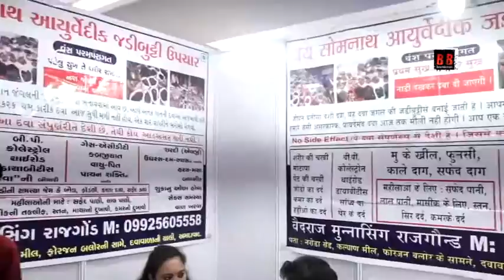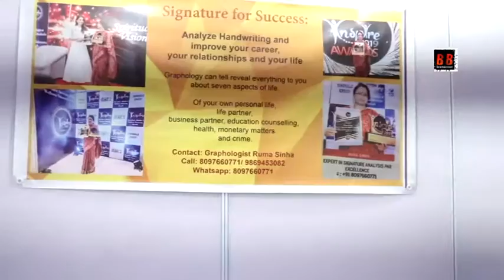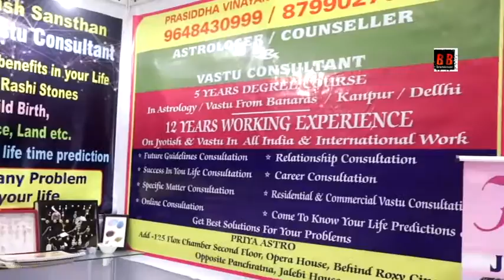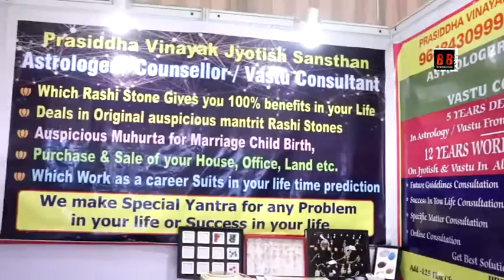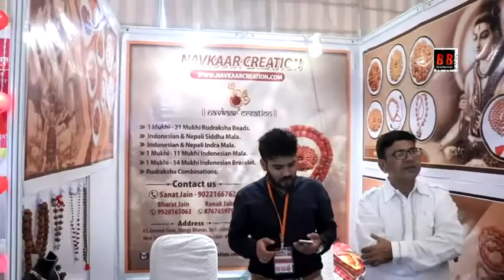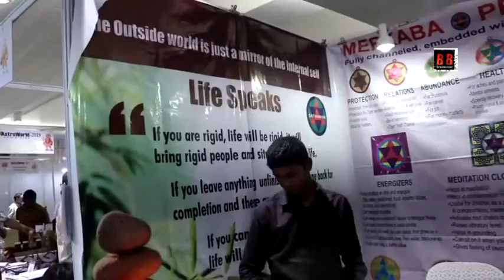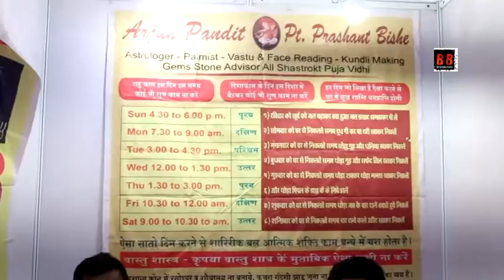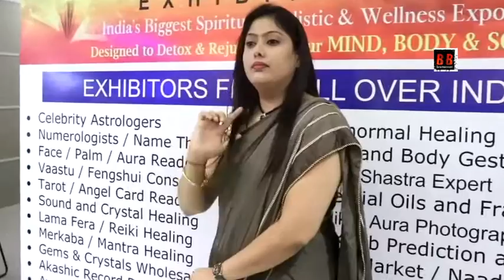12TH EDITION OF ASTRO WORLDASTRO AND WELNESS 2019 EXHIBITION IN MUMBAI